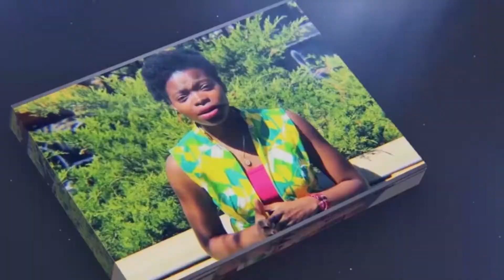La réforme de la CEI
Depuis  quelque temps, la Commission Électorale Indépendante est au cœur des débats. qu'en pensent les populations?
C'est ce dont nous parlons dans cette émission.

Antoine BASSA/Akody.com